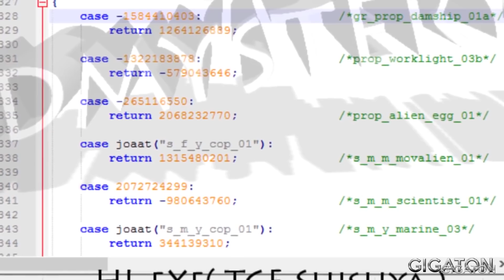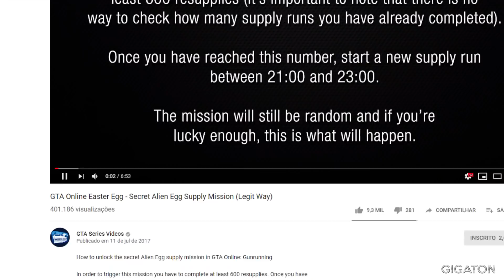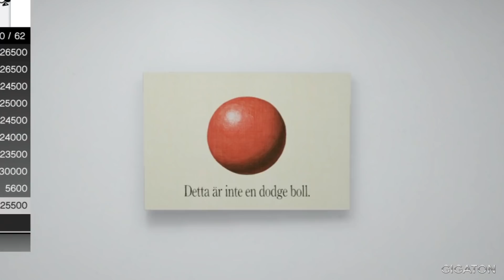O QUE A ROCKSTAR ESTA TENTANDO NOS DIZER?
Será que a rockstar está preparando algo?

Procurando Video Games, Consoles, Jogos e Acessórios?